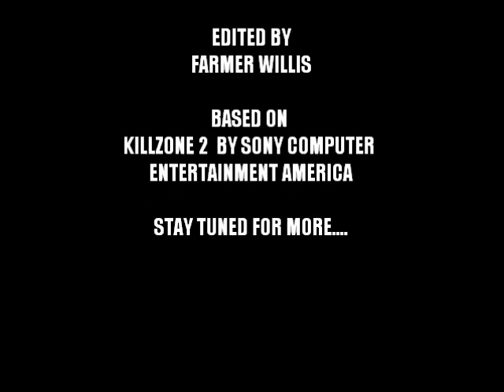The Right Ending Episode 3: Killzone 2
So in this episode I decided to do something cool instead of funny (don't worry funny is comin' back). Killzone 2's ending is not bad but the ending song could've been better. So here is my version.

I do not claim to own the games or materials used in the following film. I do however own the parody/editing.